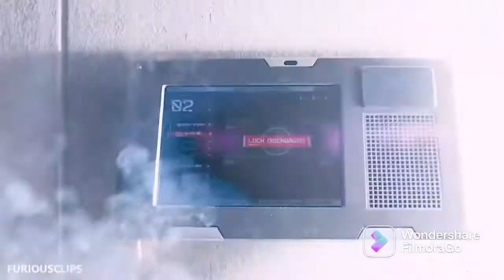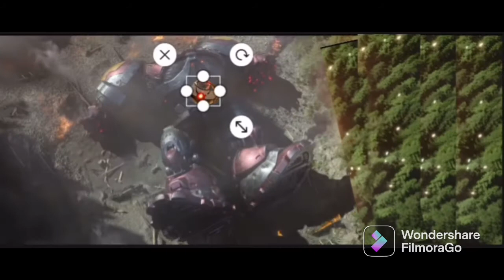Sonic the hedgehog 3 part 6 prison escape and eggman is alive and chaos